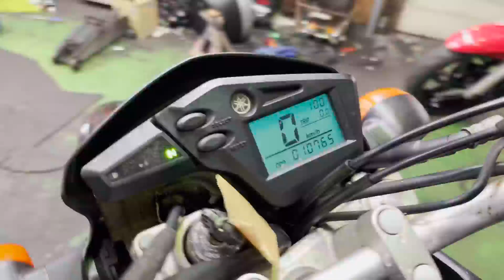【販売車両紹介】ヤマハ XT250X DG11J 佐賀武雄 Garage-J イオ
ヤマハ　XT250X　DG11J
2006年モデル　走行距離10765km

〒849-2201
638P+FR 武雄市、佐賀県